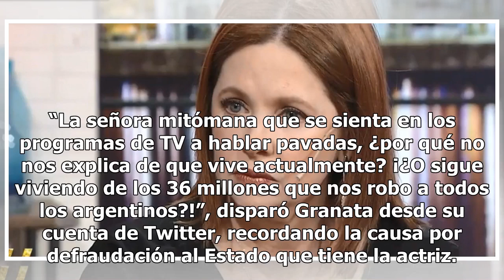Andrea del Boca llevará a la Justicia a Amalia Granata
Andrea del Boca demandará a Amalia Granata luego de que la periodista la tildara de ladrona en la red.  El abogado de Del Boca, Juan Pablo Fioribello, dialogó con La Nación y explicó por qué la actriz accionará legalmente contra la panelista. "La señora Amalia Granata incurrió en un delito que se ll...